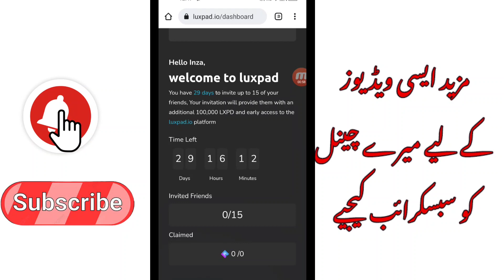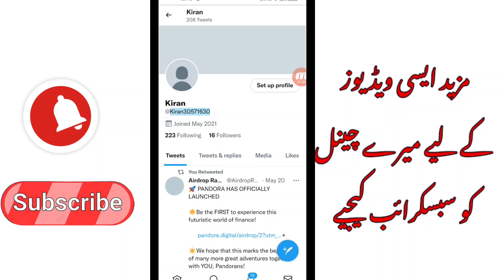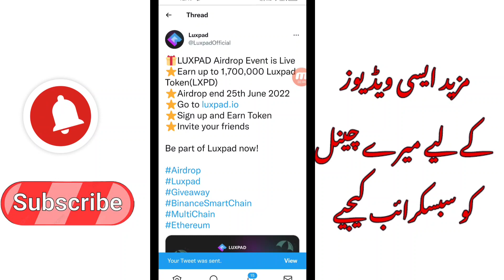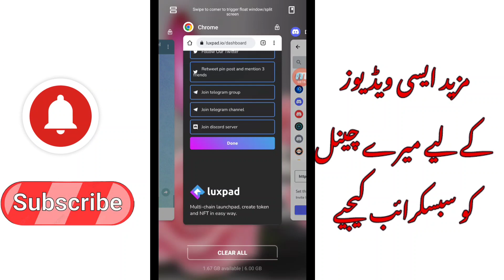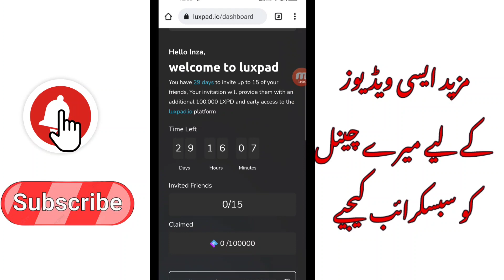Biggest Verified Airdrop loot || get Lux token without investment withdraw proof